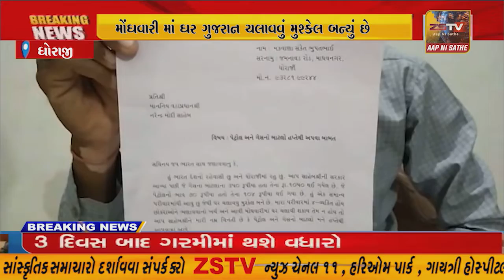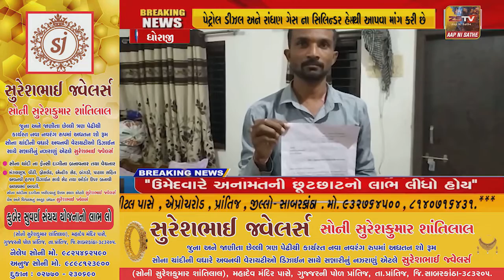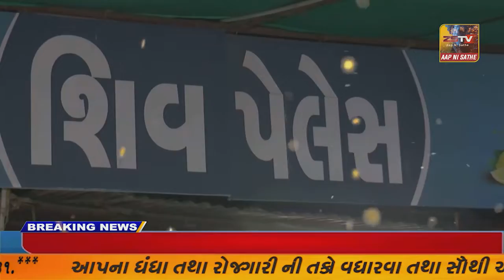ધોરાજી ના યુવાન એ ધોરાજી ના ડેપ્યુટી કલેકટર મારફત વડાપ્રધાન નરેન્દ્ર મોદી ને એક પત્ર લખી અને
ધોરાજી ના યુવાન એ ધોરાજી ના ડેપ્યુટી કલેકટર મારફત વડાપ્રધાન નરેન્દ્ર મોદી ને એક પત્ર લખી અને પેટ્રોલ ડીઝલ અને રાંધણ ગેસ ના સિલિન્ડર હપ્તે થી આપવા માંગ કરી છે